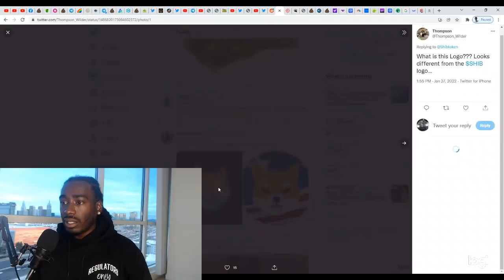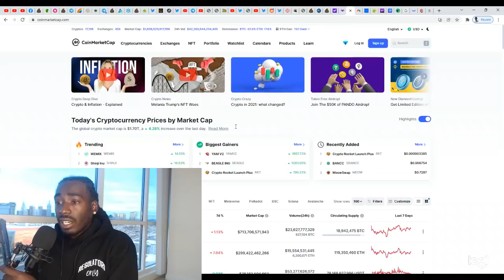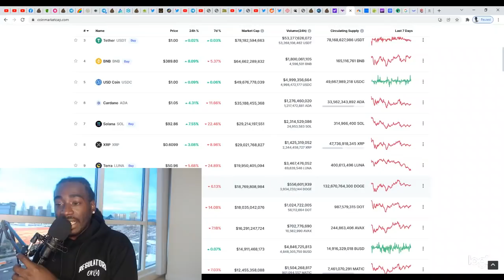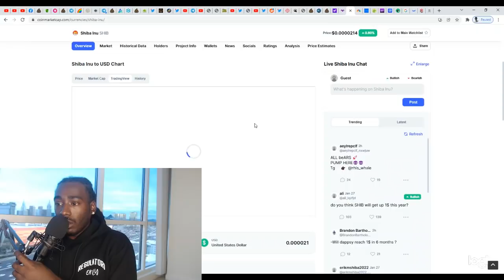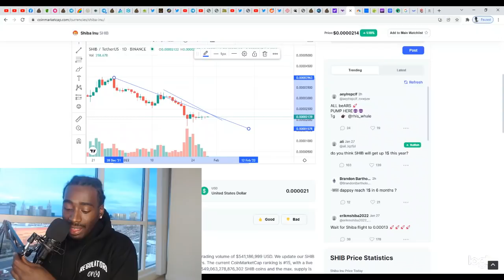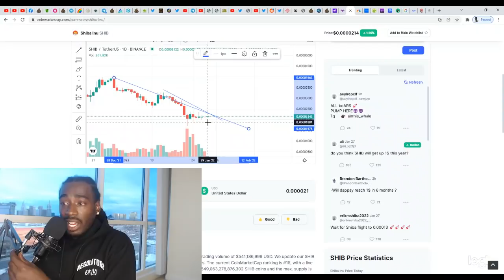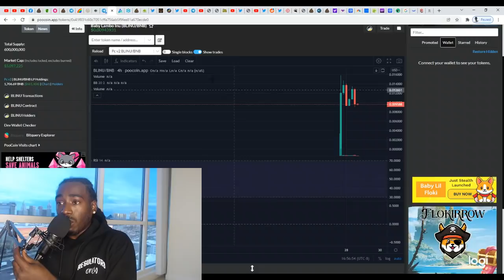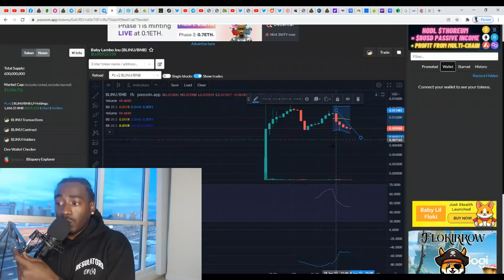Shiba Inu x Netflix Partnership Details Revealed Market Makers Lied To Us Road To $0.01 Do This